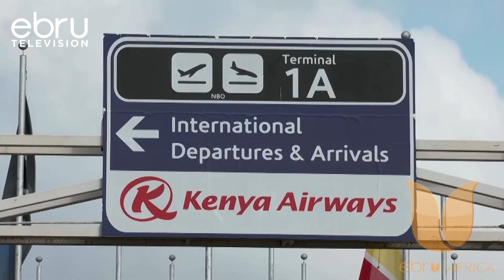Farewell 2022 Welcome 2023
It Is The 365th Day Of 2022 As We Know, News Is Dynamic And Thus A Lot Can Happen Within A 365-Day Period. The Country Was Treated To News Pieces That Formed Nationwide Debate And Here Is A Collection Of Some As We Gear In For 2023